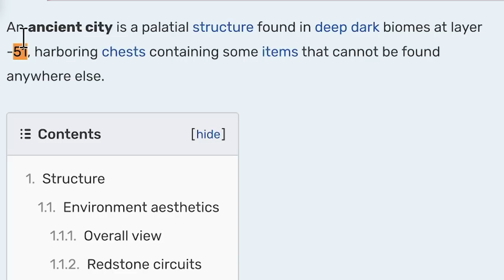มายคราฟ 1.19 ตอนที่ 85 Warden & Deep dark & Ancient city – มายคราฟเอาชีวิตรอด | Mew world 3 Server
ตามหา warden ในโอม Deep dark  นั่นง่ายมากๆหากรู้วิธี ปกติ ไบโอม Deep dark จะอยู่ในใบโอมที่ต่ำกว่า Y = -1 เป็นต้นไป เเละมักอยู่ใต้ใบโอมที่สูงๆอย่างใบโอมภูเขา (Mountain peak) หรือที่ราบสูง (plateau) เเต่ Ancient city จะอยู่ในความสูง Y = -51 หมิวเลยตั้งใจว่าจะหา  Ancient city ไปเลย เพราะมีไอเทมใหม่ๆที่มีเฉพาะที่นั้นด้วย นอกเหนือบล็อก Sculk  อาทิ Echo Shard  เเละ Music Disc (otherside) เเละจากความยากลำบากเเละตามหานานมากๆ ในคลิปนี้เราได้พบวิธีที่หา Deep dark ได้อย่างง่ายด้วยการเเฮกเเมพลองทะลุโลกซึ่งใช้เวลาไม่กี่นาทีก็เจอเเล้ว